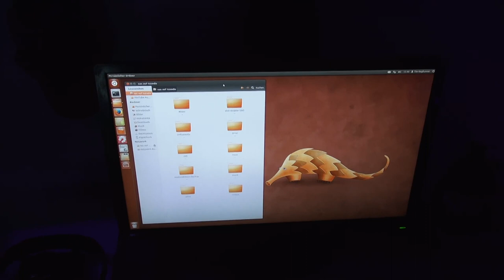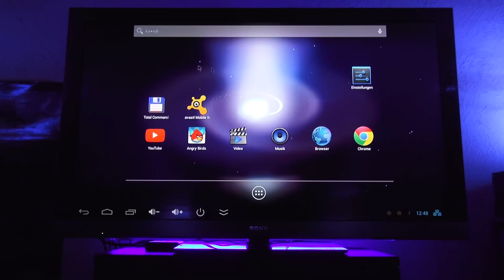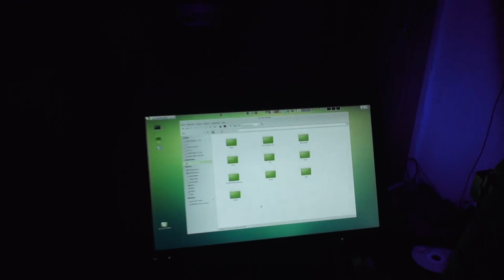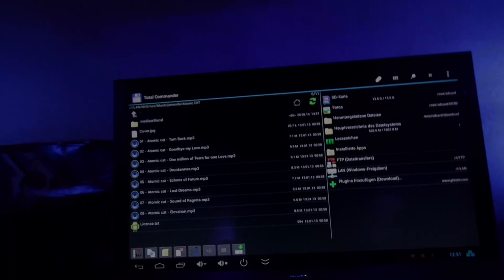Mein Wohnzimmer Netzwerk : Total Commander APP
Kostenlose Betriebssysteme auf den Linux PC's :
Lubuntu 14.04 LTS ; Ubuntu 12.04 LTS ; Mint 16